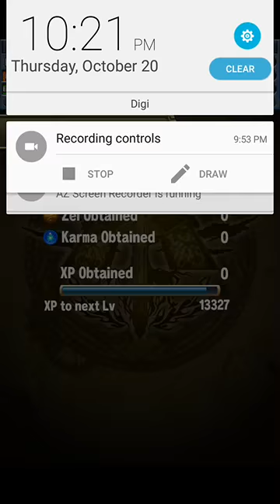Revisit rainbow goddess trial with omnis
Oh well
Easier than usual
Xdddd